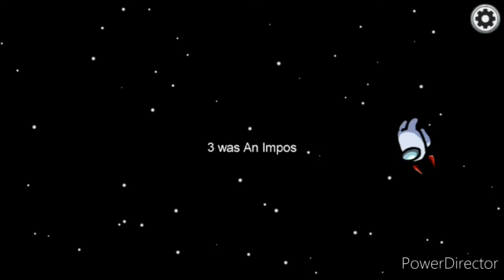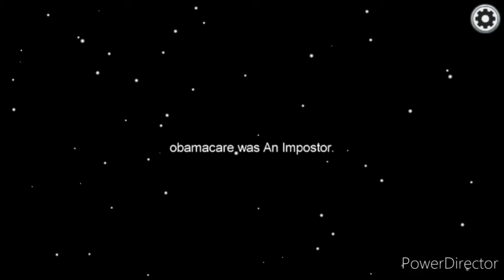I exposed cheaters in among us ...they banned me 😂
Dont cheat